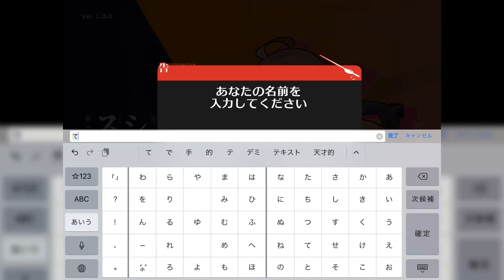新作音ゲー「シノビスラッシュ」の良い所・悪い所